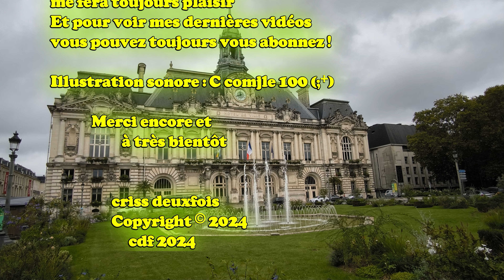Tours ; Quelques Endroits de La Ville ; Centre-Val de Loire ; Indre-et-Loire ; France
Petite visite rapide dans le centre de Tours (137 658 habitants en 2021) , ville située dans l'Ouest de la France , sur les rives de la Loire et du Cher , dans le département d'Indre-et-Loire , dont elle est le chef-lieu , en région Centre-Val de Loire . Tours est une ville universitaire française située entre le Cher et la Loire . Ancienne cité gallo-romaine . La commune est le chef-lieu de la métropole Tours Val de Loire et constitutive , avec son intercommunalité , de l’une des 22 métropoles françaises officielles .
Aire urbaine du Grand Ouest , la ville fait partie de l'espace métropolitain Val de Loire-Maine .
Au 1er janvier 2024 , Tours est catégorisée grand centre urbain , selon la nouvelle grille communale de densité à sept niveaux définie par l'Insee en 2022 .
Tours , Région Centre-Val de Loire . Département Indre-et-Loire . Code postal : 37000 .
23 septembre 2024 .